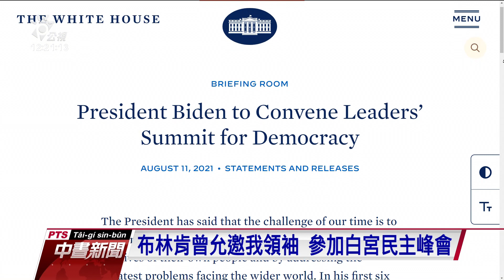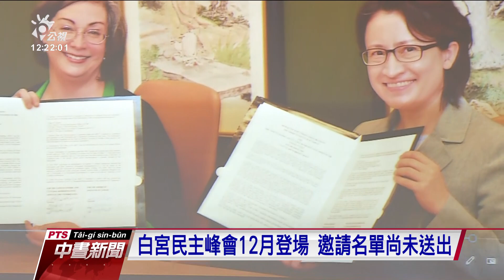白宮將邀各國領袖召開民主峰會 外交部積極爭取蔡出席｜20210812 公視中晝新聞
美國白宮宣布，將在12月9日舉辦民主峰會，邀請各國領袖以視訊方式進行聚焦對抗威權，由於國務卿布林肯3月曾承諾會邀請台灣，總統蔡英文是否將參加？外交部回應正在積極爭取中。另外台美11日也進行海巡工作小組會議，強化因應海事挑戰。